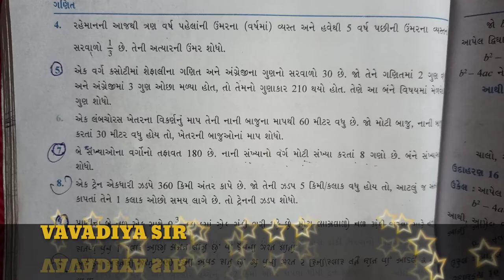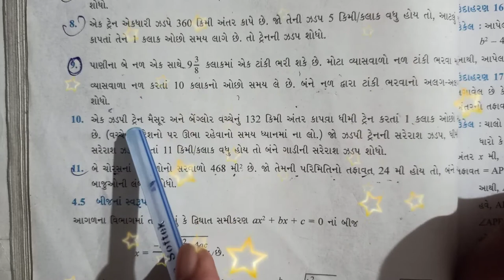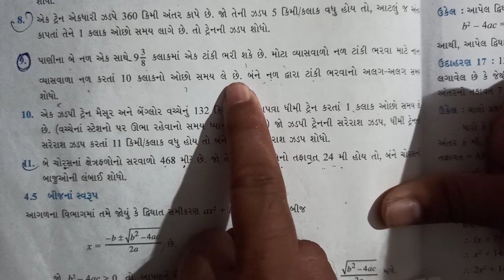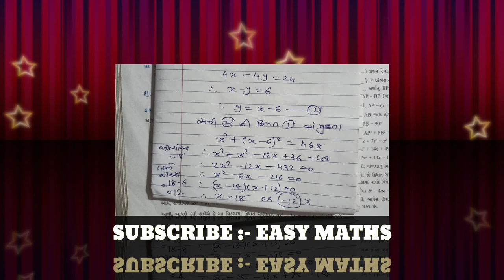Quadratic Equation Class 10|std 10 maths ch 4 ex 4.3 in Gujarati(દ્વિઘાત સમીકરણ)|NCERT SYLLABUS 2019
Aa channel ma tmne std 9/10/11/12/Engineering/government maths nu solutions easy trick sathe malshe.school level ma
Ncert board nu education malshe.Maths ma je pan
Fear hy te a channel dwara dur krvni hu try krish.
Telegram channel ma pdf solutions malshe.

Our channel.